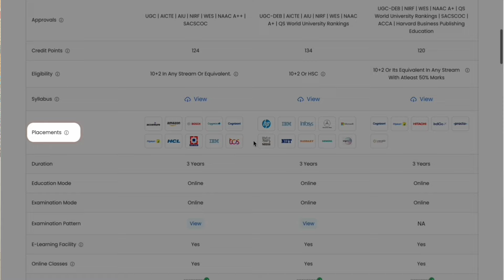What Not to Expect from Amity Online ? || Amity University Online - Good or Bad ? | 2024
What Not to Expect from Amity Online ? || Amity University Online - Good or Bad || College Vidya

NOTE: This Video is for educational or informational purpose only. This video is not made to defame any institution. It just shares various alternatives to Online/Distance Learning.